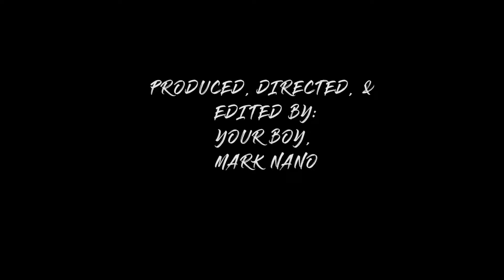Shasta Lake Boat Party 2018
Shasta Lake boat party, Labor Day Weekend 2018. AJ's bday celebration Music by: Ehrling - You Say